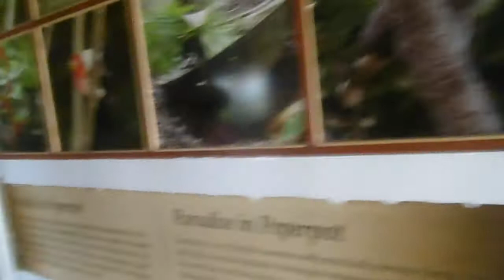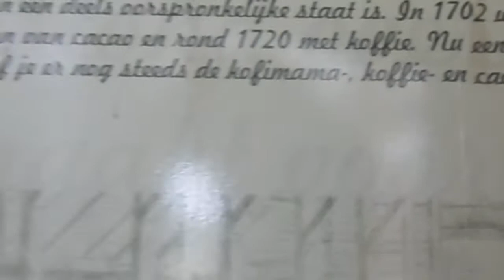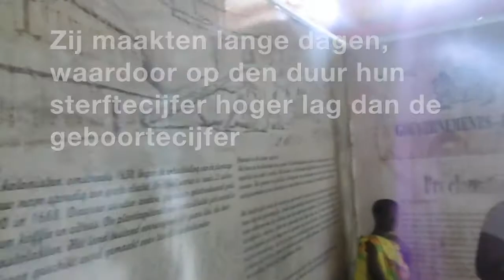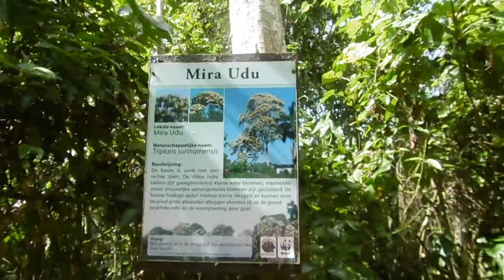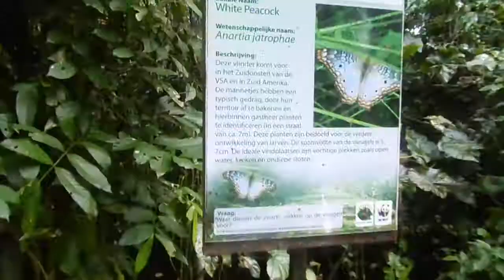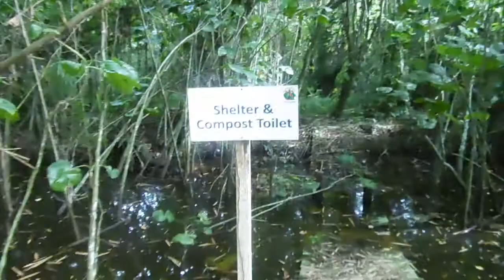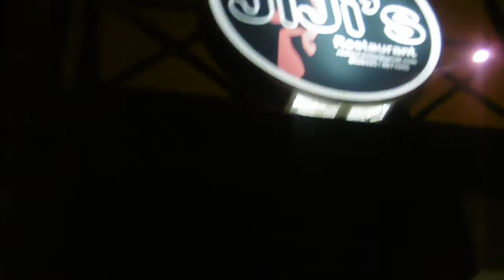Surinamevlog #19: Naar plantage Peperpot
Haai! Zowel mei en juni staan in het teken van mijn Surinamevlogs.
Ik was in december/januari  '17/'18 op vakantie geweest naar Suriname.
De december maand staat in het teken van feesten en gezelligheid. Naast alle drukte staat Suriname ook bekend om de ongerepte natuur, vele historische bezienswaardigheden en een smeltkroes van verschillende culturen bij elkaar. Ik heb zoveel als het maar kan vastgelegd van mijn avonturen.